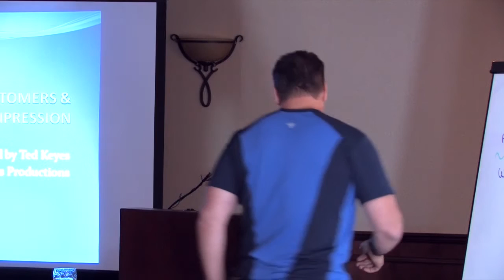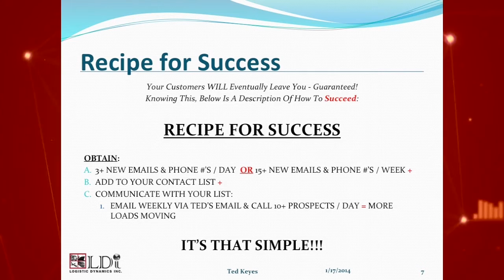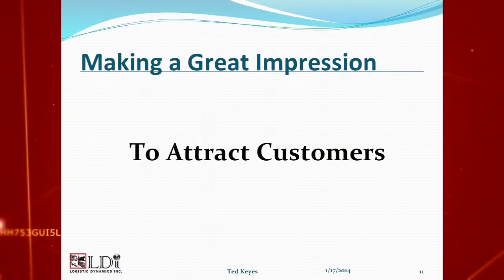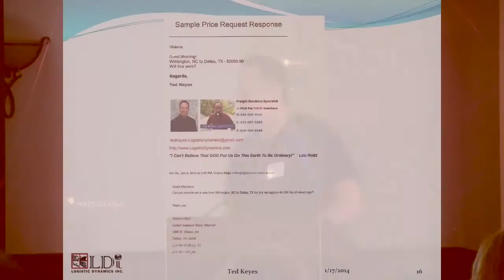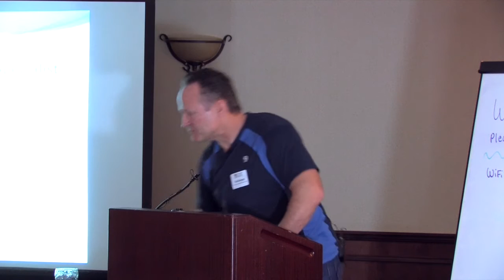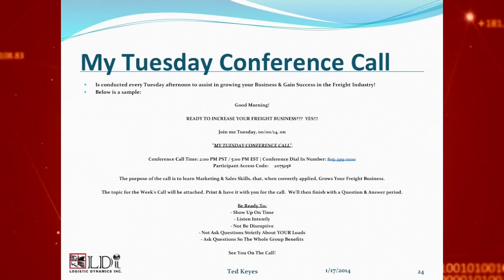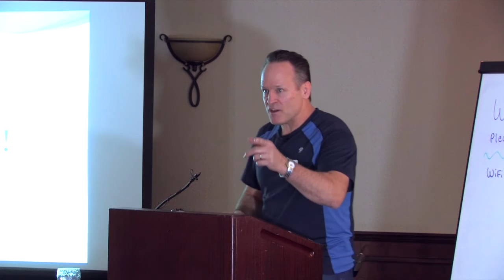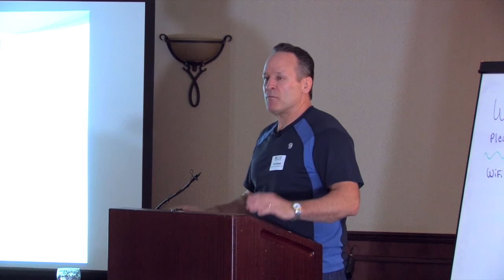[TKO] ♦ How Freight Brokers Make Great First Impressions! ♦ TedKeyesOnline.com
Ted Keyes presents a workshop that details his powerful proven freight agent training strategies for connecting with new customers and making a great first impression. In this workshop, learn his "Recipe for Success" and other key components that will take your freight agent business to the NEXT LEVEL!  Click the video above to watch a free freight broker training / freight agent  training workshop titled, "How Top Freight Agents Make Great First Impressions".

Top producing freight training specialist Ted Keyes offers a one-of-a-kind Freight Agent Training Program to benefit those who have not yet reached their full potential in the freight industry. For additional information on Ted Keyes' Freight Agent Training Program, visit his